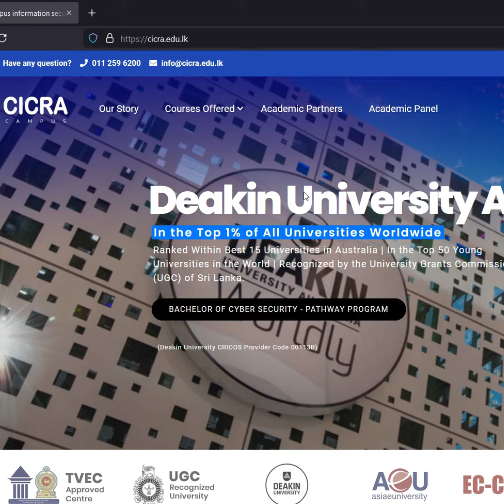Learning With CICRA is a whole new level of experience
CICRA Campus Sri Lanka's pioneering information security training and consultancy provider.